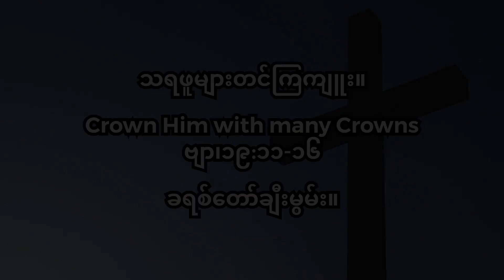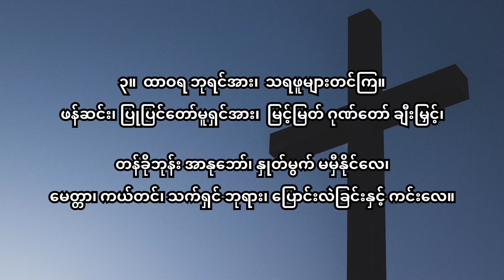107 သရဖူများတင်ကြကျူး D အဆို